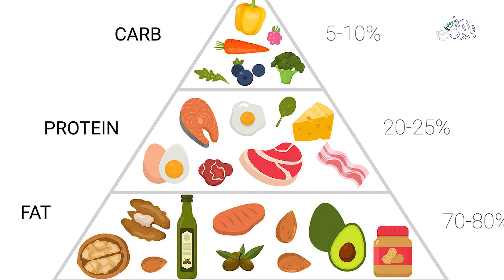Is Keto Diet Harmful For Health?